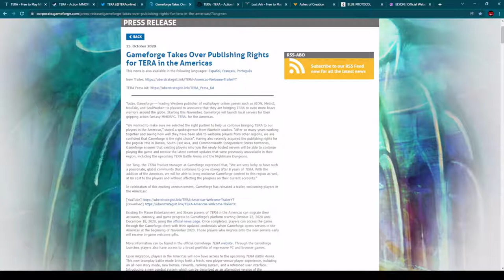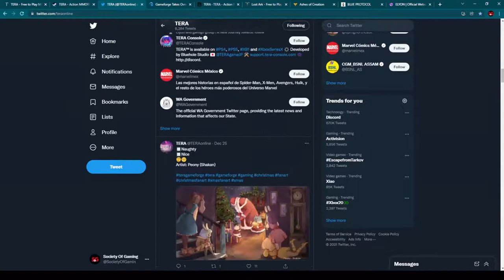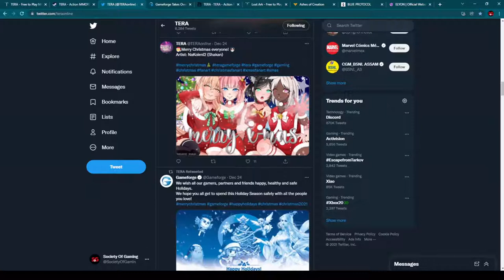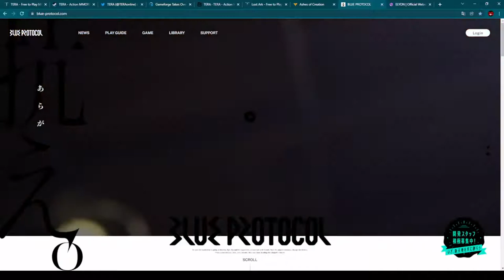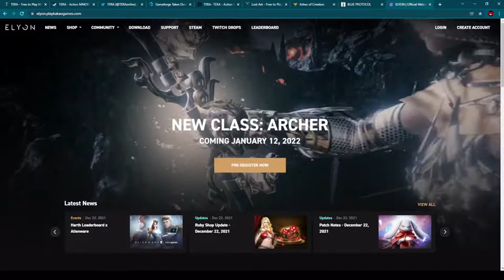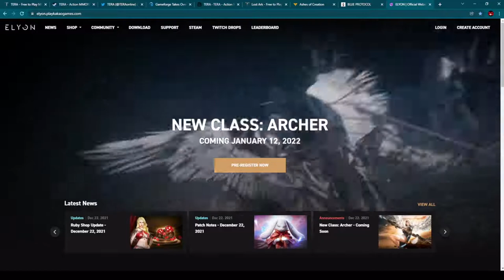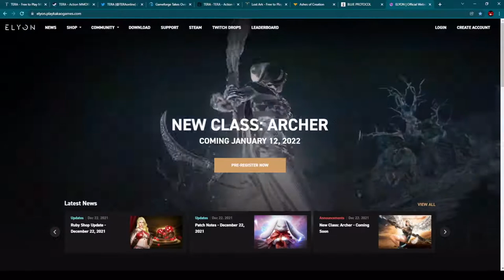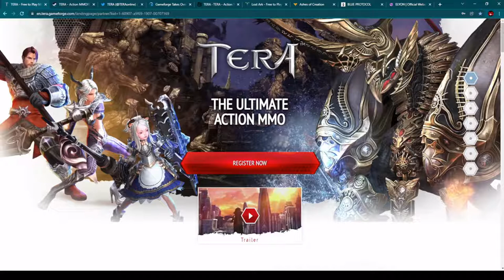TERA - Стоит ли играть в 2022?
TERA - бесплатная MMORPG, в которую можно играть даже сегодня, что на самом деле действительно интересно, так как эта игра была выпущена в 2011 году так давно!
Пришло время проверить, хорошо ли состарилась Tera и стоит ли играть в эту игру в 2022 году? Я слежу за всей информацией из прекрасного мира компьютерных игр MMORPG, и когда я увижу, что происходит что-то интересное, или если я увижу какую-то полезную информацию, вы увидите это здесь, на моем канале YouTube. Дайте мне знать в комментариях под видео, пробовали ли вы когда-нибудь играть в эту MMORPG, и если нет, будете ли вы играть в нее в будущем?
Стоит Ли Играть В TERA В 2022?